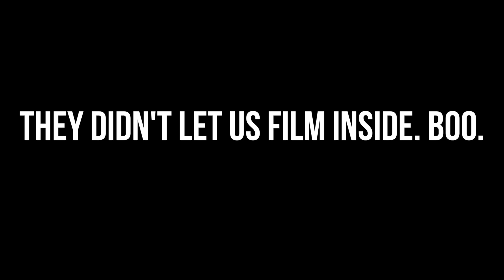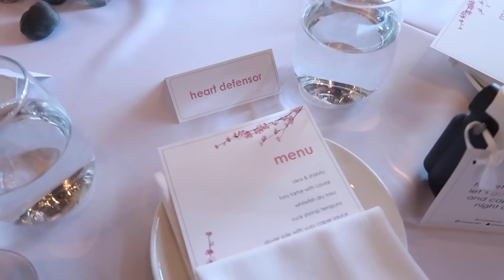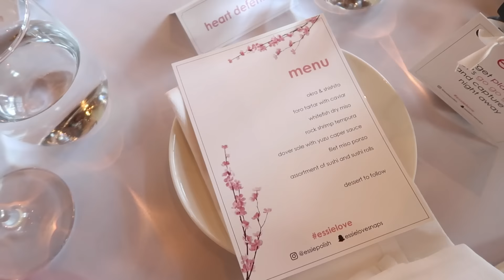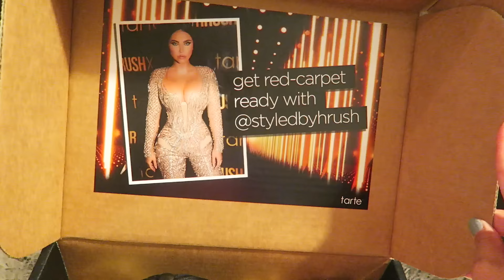How Girls REALLY Eat Their Food!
also, watch my 6 Weird Beauty Hacks That Actually Work video! I think you'll like it!